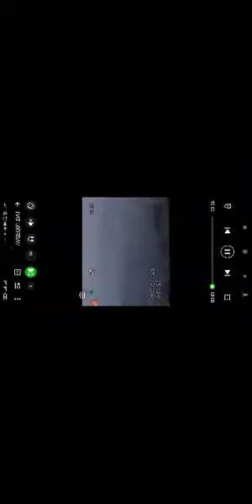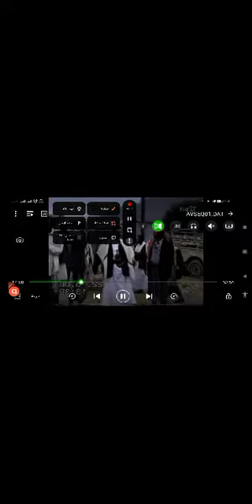٢٠ سبتمبر ٢٠٢٢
الاعراس في صبر